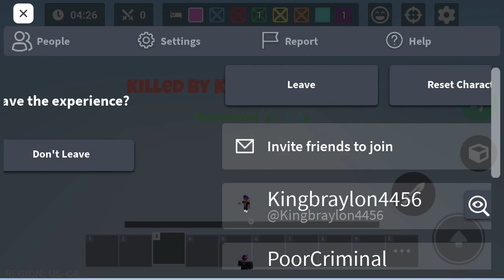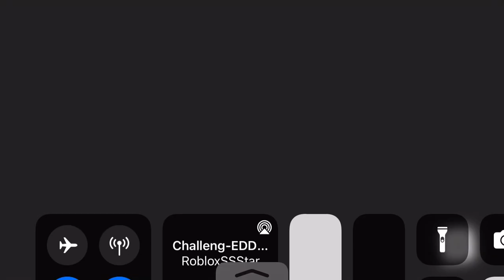How long can i survive in Roblox Bedwars?